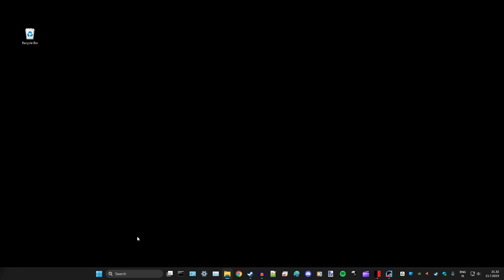The Silent Age 2 - From Bigger Janitor to Fugitive (BLIND)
Full blind let's play series on The Silent Age.